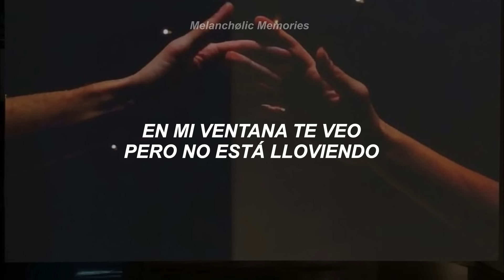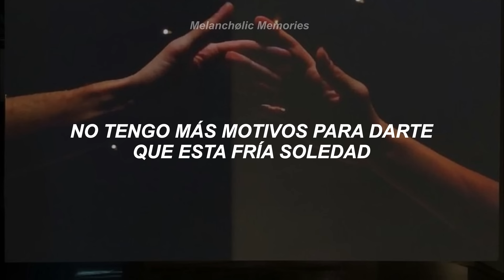Alex Ubago - Aunque No Te Pueda Ver (Letra)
Artista: Alex Ubago
Canción: Aunque No Te Pueda Ver
Álbum: "Fantasía o realidad"
Año: 2003

// Letra //

Si ayer tuviste un día gris
Tranquila, yo haré canciones para ver
Si así consigo hacerte sonreír

Si lo que quieres es huir
Camina, yo haré canciones para ver
Si así consigo fuerzas pa' vivir

No tengo más motivos para darte
Que éste miedo que me da
El no volver a verte nunca más

Creo ver la lluvia caer
En mi ventana te veo, pero no está lloviendo
No es más que un reflejo de mi pensamiento
Hoy te hecho de menos

Yo sólo quiero hacerte saber
Amiga, estés donde estés
Que si te falta el aliento, yo te lo daré
Si te sientes sola, háblame
Que te estaré escuchando, aunque no te pueda ver
Aunque no te pueda ver

De tantas cosas que perdí
Diría que sólo guardo lo que fue
Mágico tiempo que nació un Abril

Miradas tristes sobre mí
Se anidan y se hacen parte de mi piel
Y ahora siempre llueve porque estoy sin ti

Que esta fría soledad
Que necesito darte tantas cosas más

Si te sientes solo, háblame